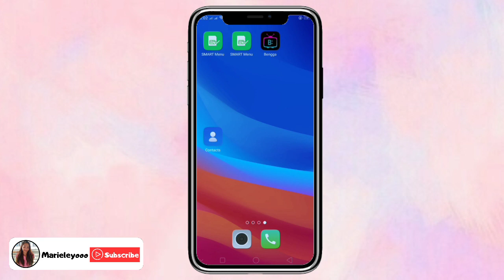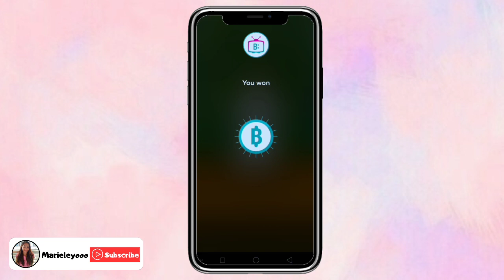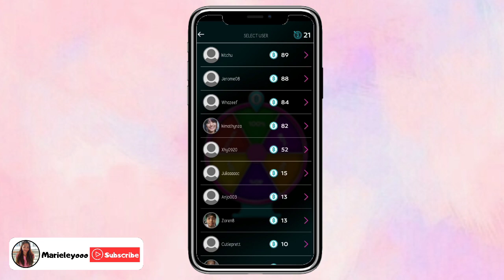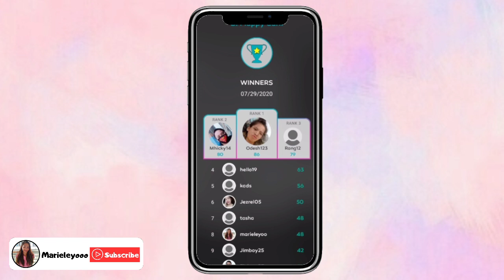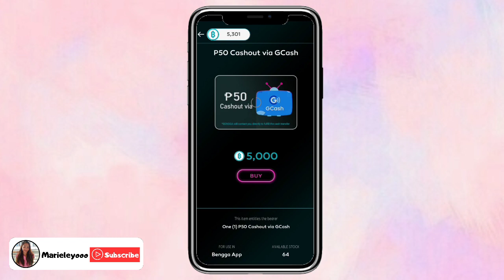KUMITA NG PERA SA PAGLALARO NG BENGGA | PAANO KUMITA SA BENGGA | PLUS GIVEAWAY | WITH PROOF!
Hello guys!

Use my username sa referred by ⬇️⬇️⬇️
"marieleyoo"

📌 Para maclaim nyo po ang payout nyo pakimessage po ang BENGGA FB PAGE kasi magsesend po kayo ng screenshot sa kanila. Ang isesend nyo sa kanila ay...
✔️ Screenshot of item na may tatak na claimed
✔️ Screenshot ng total items claimed
✔️ Screenshot ng profile nyo
- Yang tatlo pong yan ang importante para mapriority nila ang request of payout nyo 🤗